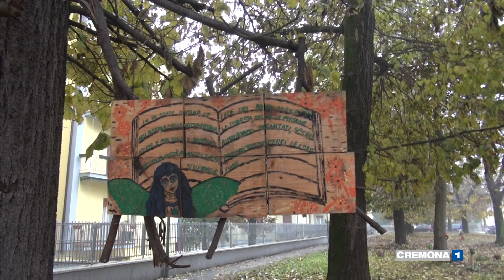LE INIZIATIVE DI ABBELLIMENTO DA PARTE DI PRIVATI NEL QUARTIERE GIORDANO CADORNA A CREMONA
NEL COMITATO PRESIEDUTO DA CRISTINA ARATA C'E' CHI SI PRENDE CURA DEI GIARDINI CHI INVECE RACCOGLIE RIFIUTI OGNI MATTINA